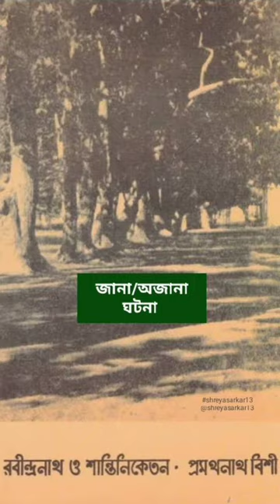জানা/অজানা ঘটনা|Bengali Audio Story Channel|Bangla Audiobook Podcast|Shreya Sarkar